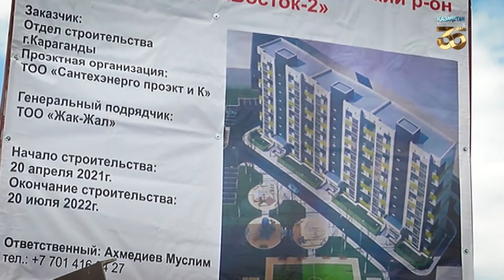Қарағандылықтар іргетасы сыз тартқан тұрғын үй құрылысына наразы